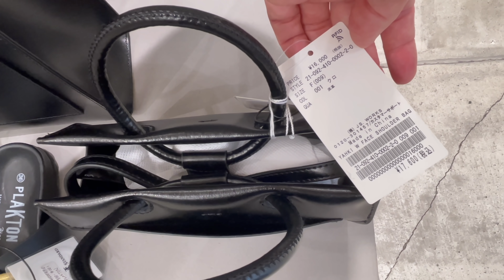Шоппинг тур: что будут носить в Токио в сентябре. Японская уличная мода.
Шоппинг тур в магазине Journal Standard.